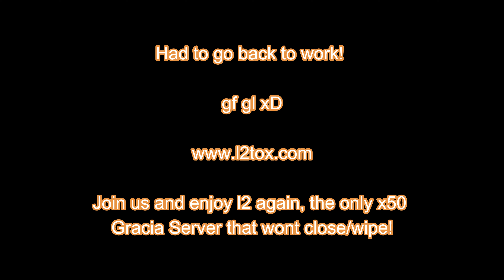Lineage 2 - Domi PVP | POV (Short Video, L2Tox.com)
► Any questions, leave them in comment section, I will answer to everyone.(English, Spanish, Romanian or French)

PVP 2020
LINEAGE 2 PVP 2021
LINEAGE II PVP
LINEAGE 2 RU
Top 10 Lineage 2 servers
LINEAGE2ERA ONLINE 2500+

INTERLUDE X100 - NO WIPES

Interlude
BONUSES for NEWBIES

High Five
L2Lionna x10 Classic

30 April - Huge online!

classic
1
L2Lionna x10 Classic
classic
2
L2Destiny x25 HighFi...
High Five
3
KetraWars
Interlude
4
L2-DAMAGE
Interlude
5
L2MAD
Interlude
6
L2Reborn
Interlude
7
ElmoreLab
RoD
Random lineage2 servers
4000€ CLAN EVENT 1ST MAY

L2ESCAPE.COM IL X10 X50

Interlude
SCRYDE.RU ONLINE 11000+

JUST OPENED!

High Five
L2Destiny x25 H5

5 May - Over 9000+ On

High Five
1
L2Agnes
Interlude
2
Eternal Sin
SoD
3
XavaX
Interlude
4
L2Avaton
Interlude
5
L2 Hype
High Five
6
L2Brasil C4 100x
SoD
7
L2 NightWish
SoD
Newest 10 lineage2 Servers
X7 Classic/Legacy 5.0

L2Europa: The One

classic
L2RIP PVP $200 REWARD

JUST STARTED 1K+ ONLINE

Interlude
MOON-LAND IL CUSTOM PVP

START 28/05 NEW LOCATIONS

Interlude
1
L2 PALACE
Interlude
2
L2Legacy
High Five
3
Dusk vs Dawn
Interlude
4
L2 Blessing
High Five
5
L2DragonLandC
High Five
6
Endless War
Interlude
7
L2Doll AvsD
Interlude
Upcoming Servers
L2Destiny H5 x25 - 5 MAY

Expecting Over 9000+ On

High Five
L2ABYSS-Essence Sylph x5!

Open- 30 April! New race!

essence
L2Lionna x10 Classic

30 April - Huge online!

classic
1
29/04/21
L2:Max - Taking Line...
Interlude
2
30/04/21
L2Rohan
High Five
3
30/04/21
L2-Immortal PvP
High Five
4
01/05/21
L2Atlas.net No Custo...
Interlude
5
05/05/21
L2Destiny x25 HighFi...
High Five
6
07/05/21
Endless War
Interlude
7
28/05/21
Moon-Land
Interlude
PVP L2
l2 mystic muse
l2 wio
l2 gracia final
lineage 2 2006
l2 dex
l2 cadmus
l2 toxic